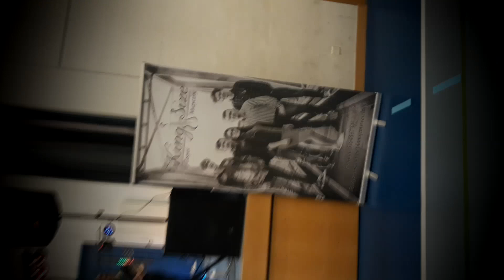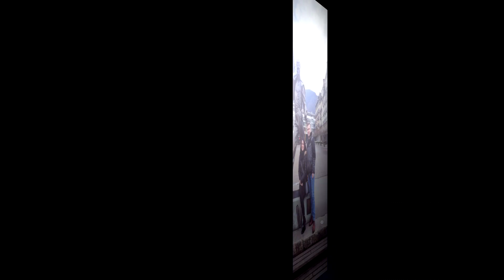KINGSIZE - Weekend Time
Już jest !!! Premiera naszego najnowszego utworu oraz krótka filmowa relacja z naszego wyjazdu do Szwajcarii ;)

Pozdrawiamy serdecznie Grupa Muzyczna KINGSIZE :)